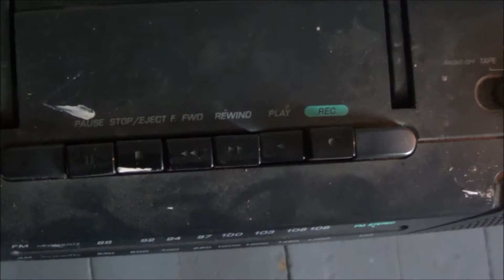HUMONCULOUS (teaser/part one)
humonculous is a film written by a collective of film idealists who live in claremont new hampshire
there names are: jacob ford, wyatt bond, darwin marsh, and loren howard
this is a teaser to what will be a full length film
NSFW someones has sex with an egg